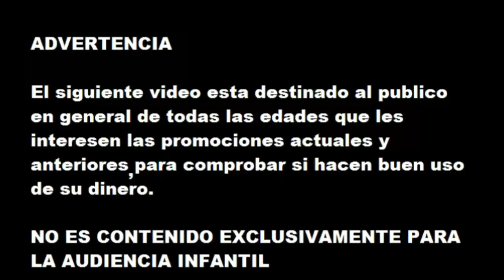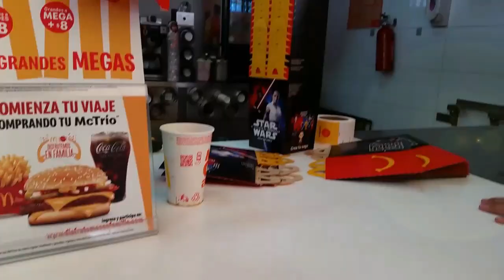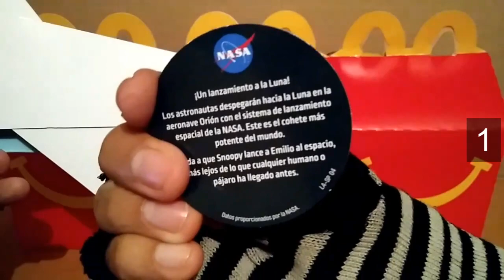Top 5 Los Peores Juguetes De La Cajita Feliz De McDonald's 2019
Advertencia: Este video tiene como finalidad informar de las promociones actuales y que cada persona pueda comprobar si no malgasta su dinero , en resumen este video no va dirigido a un publico infantil.

Cuales fueron las 5 peores compras en McDonald's con la cajita feliz (happy meal) en 2019? aqui lo descubriremos.